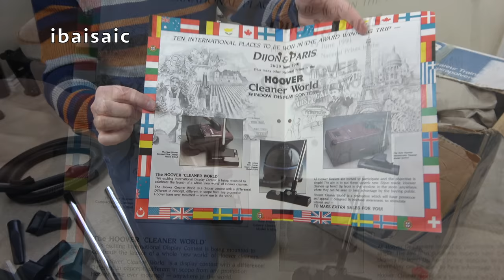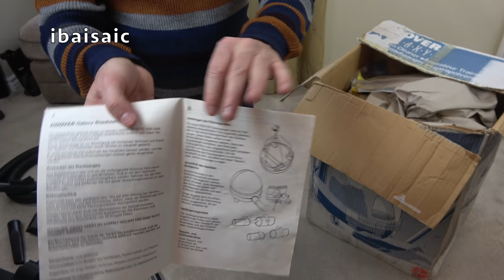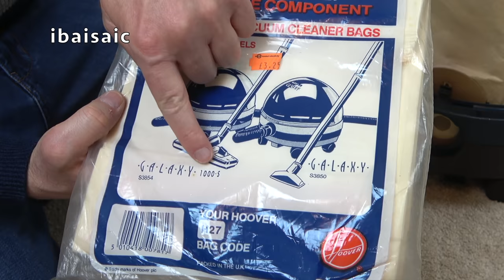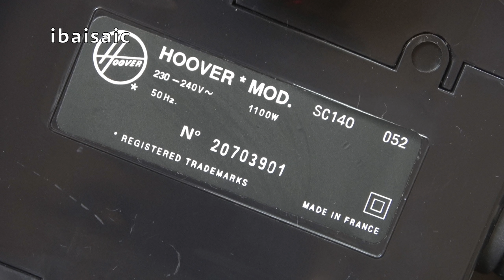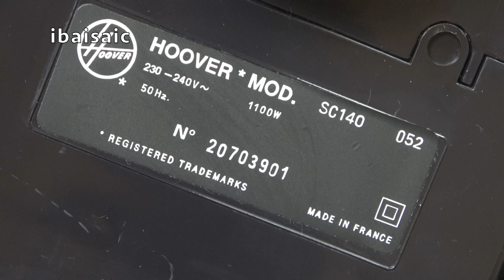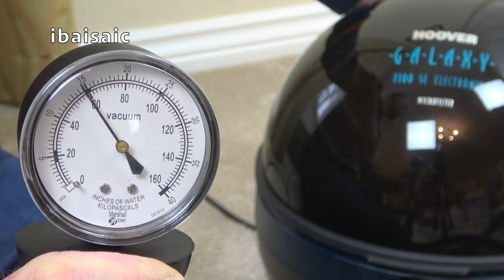Hoover Galaxy 1100SE Vacuum Cleaner Unboxing & First Look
Here's a pretty rare Hoover vacuum cleaner from the early 90s. I thought I was lucky to get one Galaxy, so all my Christmases came at once when I won the auction for this beauty.